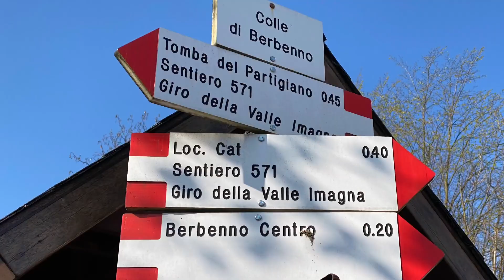3 faggi da Ubiale di clanezzo monte ubione sentiero dei partigiani 571 fino 3 faggi